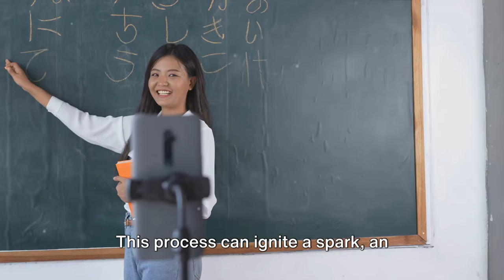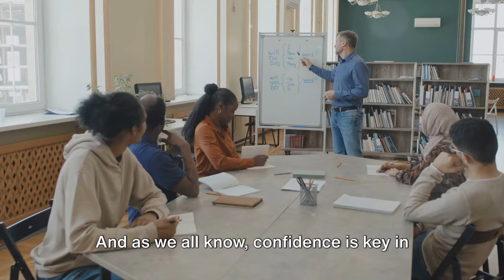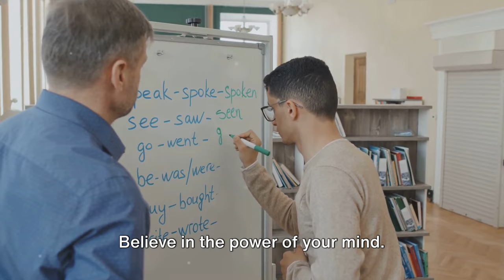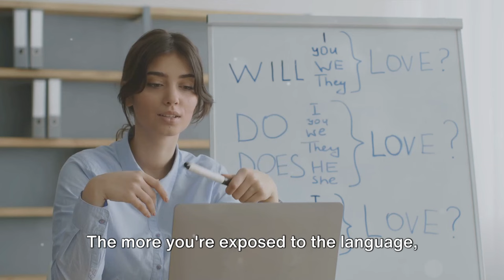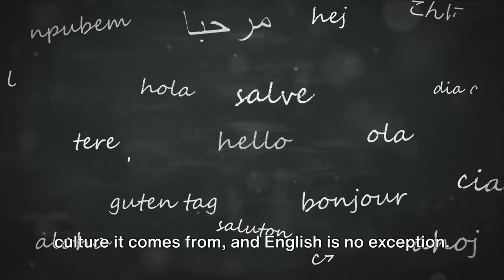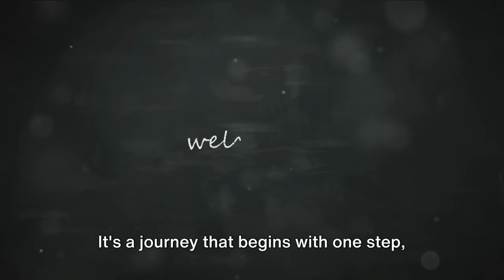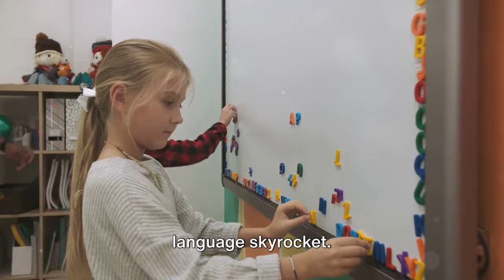How To Improve Your English With English Thinking (Fluency 10x Faster)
Discover how thinking in English can significantly boost your English learning skills. This video explores the cognitive benefits and linguistic enhancement that come from engaging your mind in English. By shifting your mindset and incorporating language learning strategies, you can experience brain training and mastery of the English language. Watch to learn more about the thought process behind language acquisition and how it can lead to exponential English practice and growth.